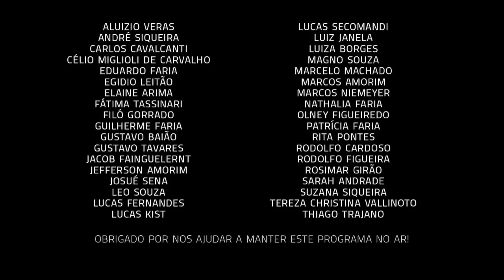Um Café Lá em Casa com Roberto Menescal e Nelson Faria | Parte 2/3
Venha fazer esse café com a gente e tenha benefícios exclusivos do clube de assinantes:

Gravado ao vivo no Midrash Centro Cultural no dia 11 de agosto de 2015 , em comemoração às 100 mil  visualizações do nosso canal, nosso primeiro programa com plateia recebe um dos "pais" da bossa nova, Roberto Menescal. "Um café lá em casa com Roberto Menescal" foi dividido em 3 partes para compartilhar com vocês as tantas histórias dos bastidores das Bossa Nova.

Que tal se tornar parceiro do UM CAFÉ LÁ EM CASA e receber recompensas exclusivas, como assistir entrevistas com antecedência, ter acesso a uma playlist privada com as músicas, receber a caneca personalizada do nosso programa e até assistir o nosso bate-papo ao vivo, via streaming, com direito a pergunta? Já pensou?!

Venha fazer parte de nosso clube exclusivo de contribuição, em que cada um colabora como pode, com um valor fixo mensal. Para saber mais, acesse

No programa "Um café lá em casa", Nelson Faria recebe amigos artistas em um bate papo sobre vida, carreira e, claro, muita música. O café entra para acompanhar a conversa no ambiente de charme e aconchego da cozinha da casa do apresentador. De forma íntima e descontraída, é o momento ideal para tocar, cantar e compartilhar histórias.

APOIO:
Roland
TK Personalizações
Da Casa da Táta

ROBERTO MENESCAL

Roberto Menescal nasceu em Vitória (ES), em 25 de outubro de 1937. Aos 18 anos, estreou na música profissionalmente acompanhando artistas como Silvinha Telles, Maysa, Elis Regina e outros. Já no final dos anos 50, mais precisamente em 1958, estourou com uma brilhante carreira de compositor criando ao lado de nomes como Carlos Lyra, Tom Jobim e Ronaldo Bôscoli, a Bossa Nova.

A partir daí, a “batida diferente” do seu violão afinado tornou-se mundialmente conhecida. Autor de canções como “O Barquinho”, “Você”, “Nós e o Mar”, “Bye, bye Brasil”, “Telefone” e outros clássicos, Menescal ajudou a levantar a bandeira do Brasil em todo o mundo. Enquanto nos EUA se produzia jazz, o Brasil exportava o swing da Bossa Nova. Em 1962, Menescal participou do famoso Concerto de Bossa Nova no Carnegie Hall, em New York, ao lado de nomes como Tom Jobim, Carlos Lyra, João Gilberto, dentre outros. Este Concerto significou a entrada oficial da bossa nova no exterior.

Menescal foi também diretor artístico da Polygram/Philips durante 15 anos (1980 a 1985) lançando e trabalhando com artistas de todas as vertentes da MPB, Fábio Junior, Alcione, Emilio Santiago, Fagner, Maria Betânia, Gal Costa, Fagner, foram uns dos artistas da vasta lista de Menescal. No final dos anos 80, fundou um selo próprio, a Albatroz Discos, onde produz desde então Cd para o mercado brasileiro e, principalmente, para o internacional, especialmente para o Japão.

NELSON FARIA

Atualmente, Nelson Faria também atua como professor na Universidade de Örebro, na Suécia, além de trabalhar ao lado das mais importantes bigbands da Europa e dos EUA como arranjador e solista convidado.